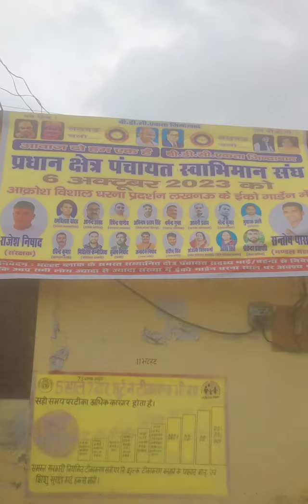प्रधान क्षेत्र पंचायत स्वाभिमान संघ,के बैनर तले आगामी 06 अक्टूबर 2023 को आक्रोश विशाल आंदोलन हैLKO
प्रधान क्षेत्र पंचायत स्वाभिमान संघ,के बैनर तले आगामी 06 अक्टूबर 2023 को आक्रोश विशाल आंदोलन होना है लखनऊ के इको गार्डन में!! आप सभी क्षेत्र पंचायत सदस्य भाई/बहन अधिक से अधिक संख्या में पहुंचने का कृपा करें और अपना अपना कर्तव्य जिम्मेदारी निभाएं